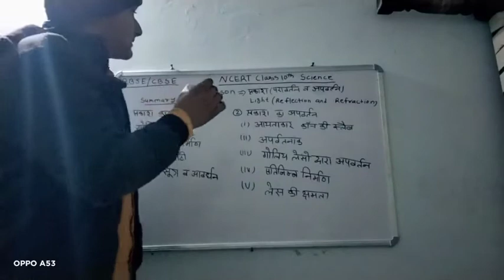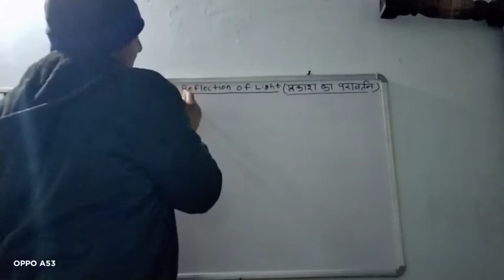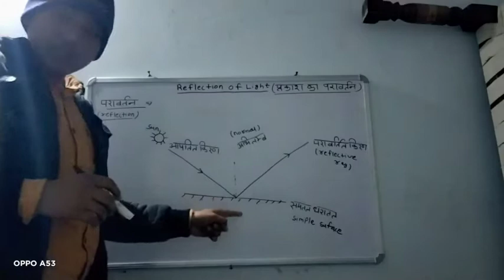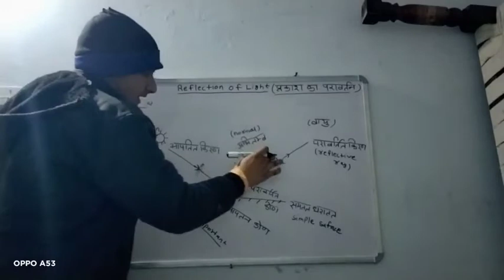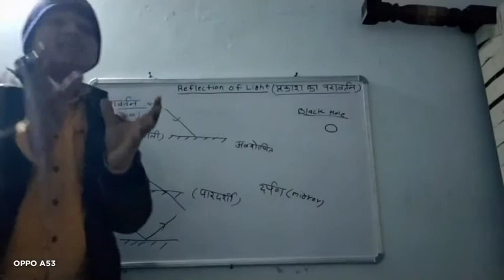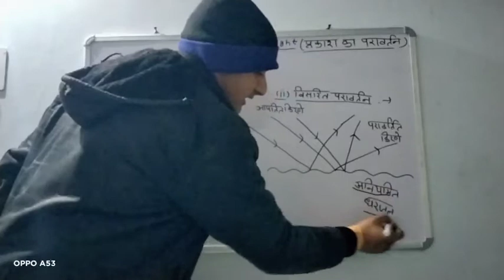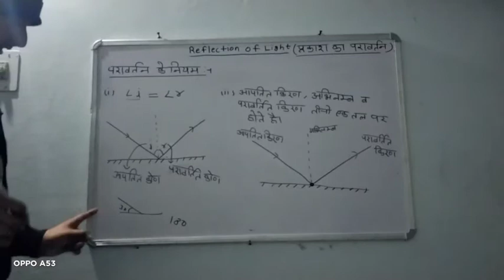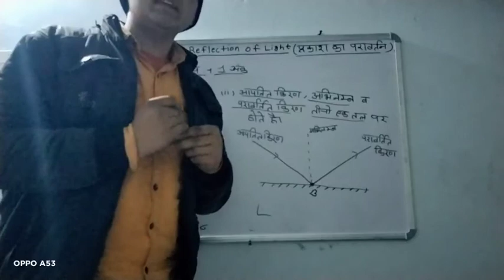# class 10 NCERT RBSE प्रकाश का परावर्तन एवं अपवर्तन # # knowledge able video# # part -1 st #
hello guys video mein class 10th ke chapter Prakash Hain uska Prakash ka paraavartan tatha apvartan ke bare mein discuss Kiya Gaya hai iske andar main unit wise aapko pahle Bata chuka honge syllabus ke kaun kaun se chapter aaenge aur nahin aaenge aur aadami start karte hain Prakash ka paraavartan aur apvartan chapter video ka first part aage bhi part dekhne ke liye aap pura is video ko dekhe taki aapko acchi tarah se samajh mein hai agar koi dikkat Kami mahsus ho to comment box mein jarur bataiye Ganesh video ko pura dekhne ki koshish jarur kijiega tha per comment Bata kar mujhe jarur bataiyega kya ko video kaise
is video mein Prakash ke paraavartan ke bare mein normal jankari paraavartan ke prakar v pravartan ke niyam ki jankari pradan ki gai hai